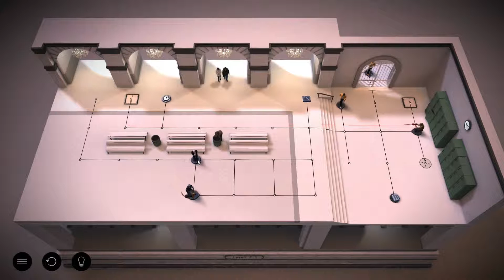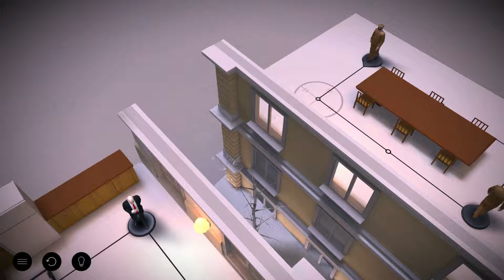Hitman GO on PC - Levels 7-1 to 7-8 Walkthrough - No Commentary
Hitman GO PC Definitive Edition Seventh (Last) World.
Levels:
Hitman GO 7-1
Hitman GO 7-2
Hitman GO 7-3
Hitman GO 7-4
Hitman GO 7-5
Hitman GO 7-6
Hitman GO 7-7
Hitman GO 7-8

Hitman GO is a simple to play, but difficult to master turn-based strategy game set in a stunning interpretation of the Hitman universe.

You will strategically navigate fixed spaces on a grid to avoid enemies and take out your target or infiltrate well-guarded locations. This award-winning, beautifully rendered diorama-style turn-based strategy game focuses on forward thinking to progress through challenging levels and stylish freeze frame environments, to challenge even the most accomplished Hitman fan.